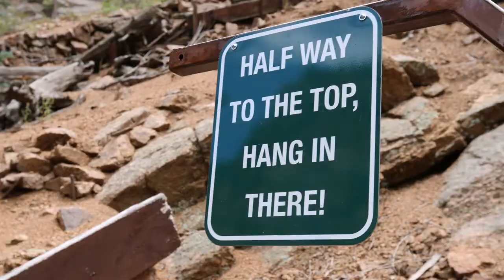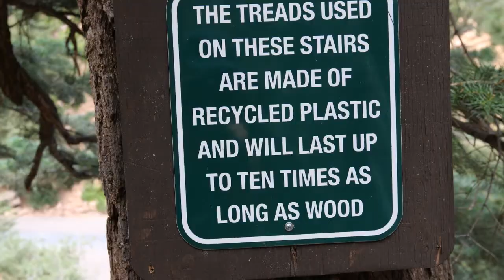Eagles Nest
Slideshow of the Eagle's Nest in the Broadmoor Seven Falls Park near Colorado Springs, Colorado.